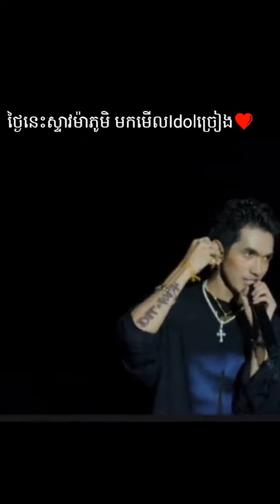Fan G-Devith សាខាខេត្តតាកែវ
សូមអធ្យាស្រ័យដល់ម្ចាស់វីដេអូផង🙏បើមានកំហុសឆ្គងសូមខំមិនខ្ញុំនឹងកែតម្រូវ🙏អរគុណ🙏

សូមគោរពជូន ម្ចាស់សំឡេង ម្ចាស់វីដេអូ ម្ចាស់ចម្រៀង ជាពិសេស ផលិតកម្ម រស្មីហង្សមាស / Ramsey Hang Meas Production និង Idol របស់យើងគឺ ទេពបូប្រឹក្ស/Tep Boprek និង G-Devith/Ditway/ងួនចាន់ដេវីត ដោយក្ដីគោរពនិងស្រឡាញ់

យើងមិនមែនជាម្ចាស់វីដេអូដើម និងសំឡេងចម្រៀងណាមួយសម្រាប់ផលិតវីដេអូនេះទេ ប៉ុន្តែយើងគ្រាន់តែ Record Video Live របស់Idol របស់ពួកយើងគឺ ទេពបូប្រឹក្ស/Tep Boprek និង G-Devith/ងួនចាន់ដេវីត តាមការប្រគំតន្ត្រីផ្សេងៗ និងវីដេអូខ្លីៗរបស់Fan ដែលផុសតាមTikTok ហើយកែសម្រួល និងPostជូនទស្សនិកជនក្នុងគោលបំណងកម្សាន្តតែប៉ុណ្ណោះ។ យើងមិនមានគោលបំណងលួចសំឡេងចម្រៀងពីម្ចាស់ដើមទេ។

ដោយក្តីគោរពនិងស្រឡាញ់ GD x TBP Lover
អរគុណច្រើន🙏